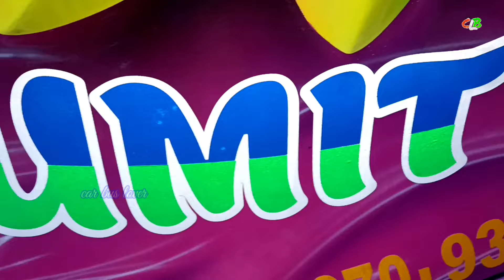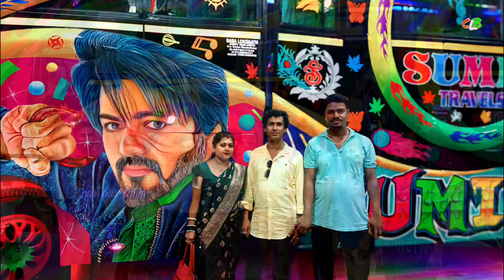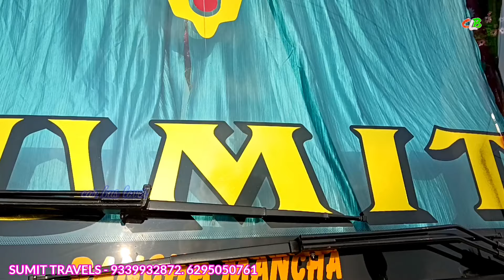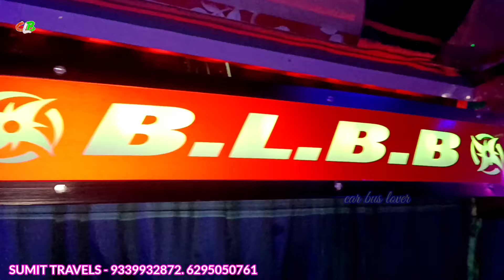West Bengal Luxury Tourist Bus Review | Sumit Travels | car bus lover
SUMIT TRAVELS - 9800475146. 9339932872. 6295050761

BL Body Builders (Tamluk) - 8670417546 / 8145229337

Hallow বন্ধুরা সবাই কেমন আছো ? বন্ধুরা এই চ্যানেল শুধুমাত্র তোমাদের আনন্দ ও কিছু বাস ও গাড়ির তথ্য দেওয়ার জন্য তৈরি।

যে কোন টুরিষ্ট বাসের জন্য এবং টুরিস্ট বাস রিভিউ করানোর জন্য আমাদের সঙ্গে যোগাযোগ করুন ph- 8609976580